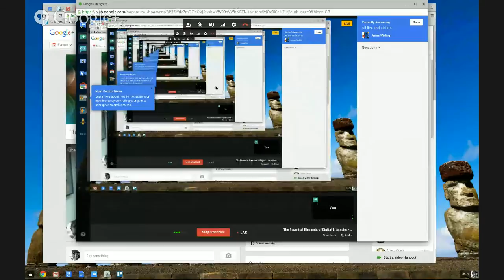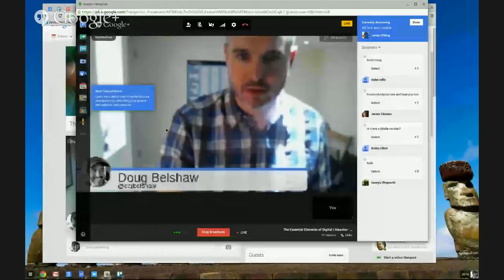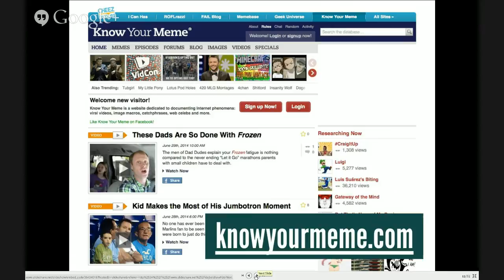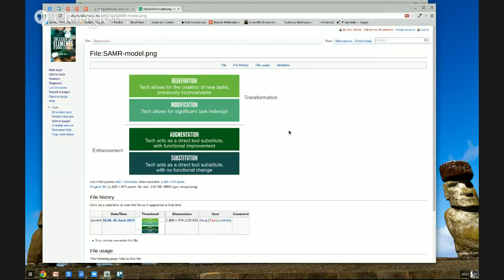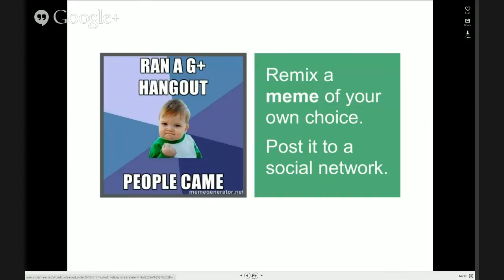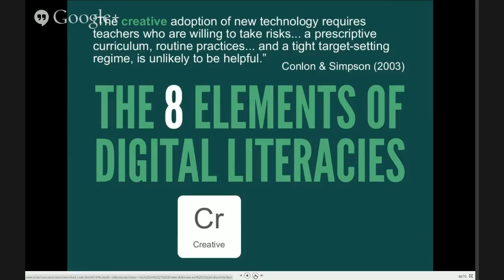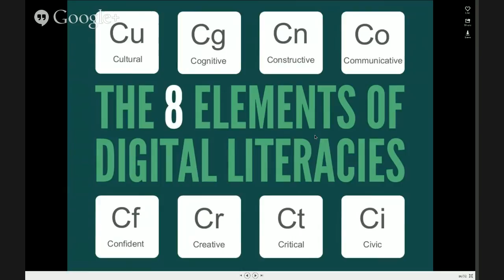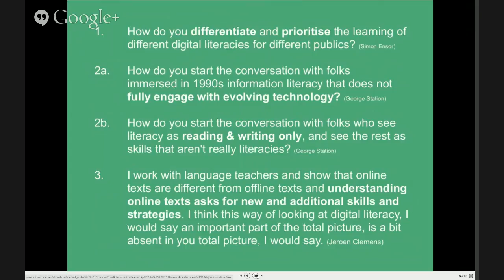The Essential Elements of Digital Literacies - Live Session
Doug Belshaw introduces his new book on digital literacies - available